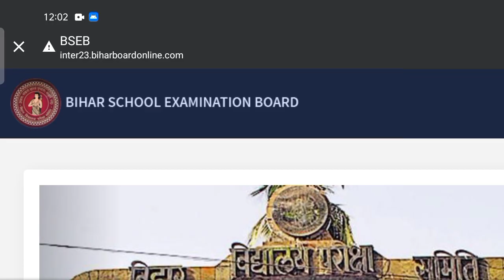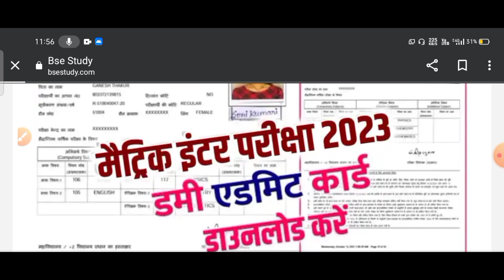Bihar Board Dummy Admit Card 2023 || 10th 12th dummy admit card download kaise kare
class 12th dummy admit card 2023

class 10th dummy admit card 2023

Bihar board dummy admit card kab aayega 2023